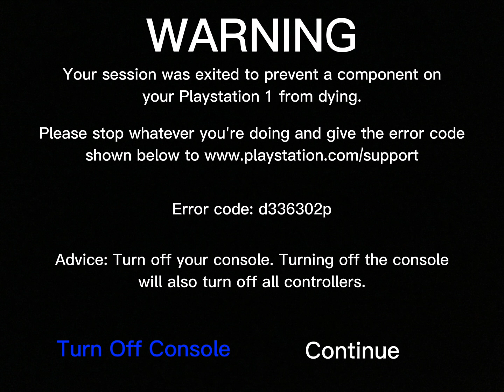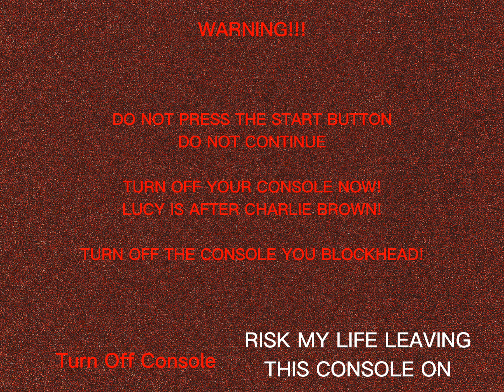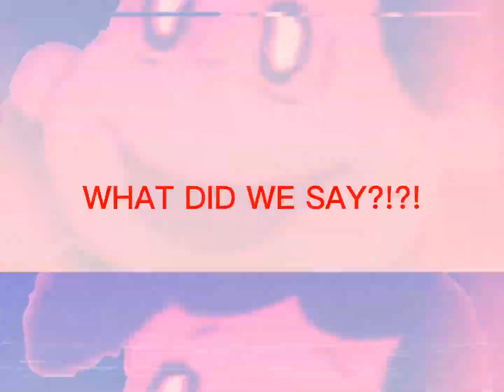(Fake) PS1 Kill Screen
Inspired by Xbox 360 kill screen

Thanks to @PeanutsPS1UnreleasedArchive for the game footage and lucy head